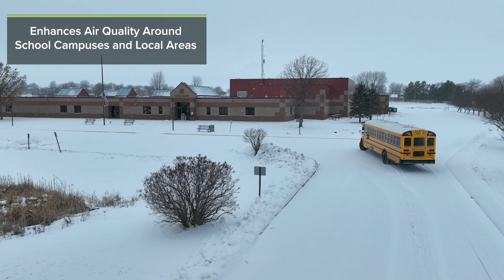SEA Electric Type C EV School Bus Winter Drop-Off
In the USA, the EPA’s Clean School Bus Program is set to provide $5 billion over the next five years, paving the way to a sustainable future. SEA Electric has a range of school bus solutions, ready for deployment now.